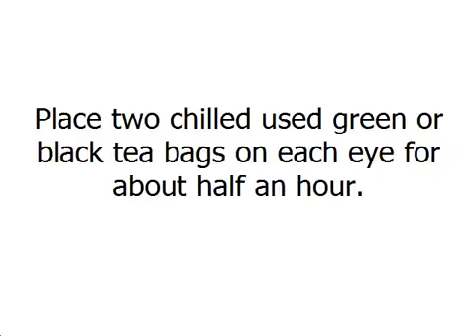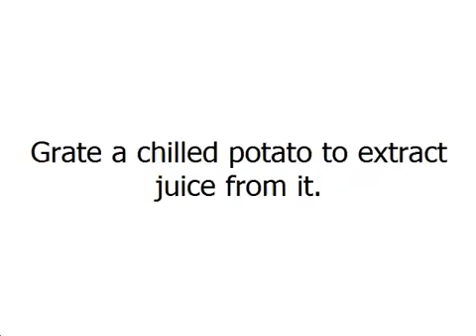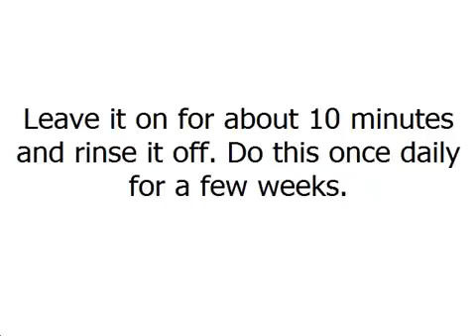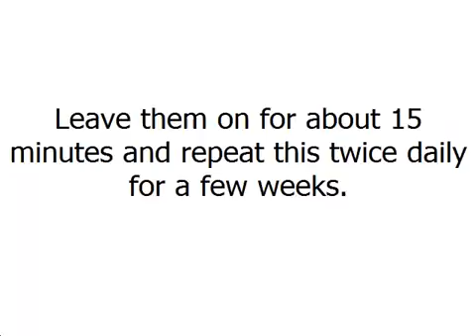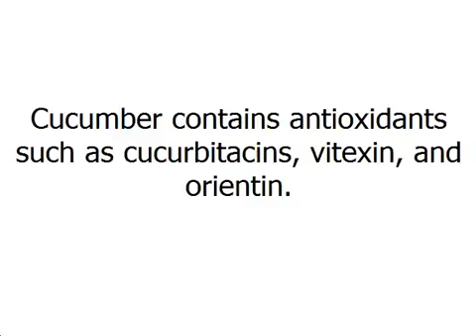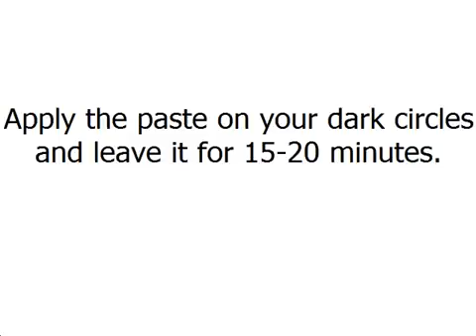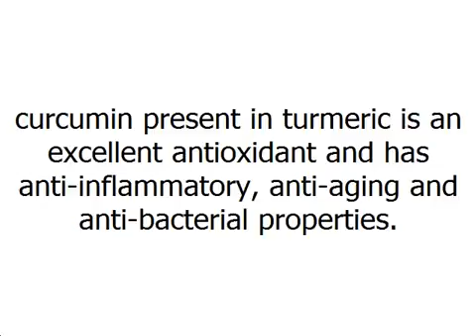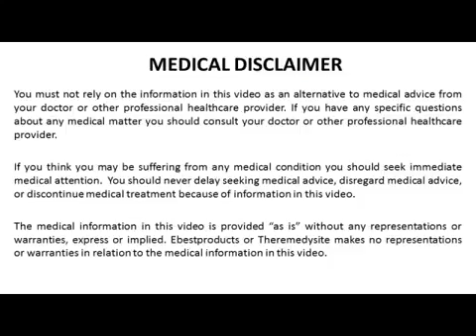Home Remedies For Dark Circles Under Eyes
home remedies for dark circles under eyes overnight
home remedies for dark circles under eyes and puffiness
home remedies for dark circles under eyes in urdu
home remedies for dark circles under eyes fast
tips for dark circles under eyes home remedies in urdu
homeopathic remedy for dark circles under eyes
effective remedy for dark circles under eyes
remedy for dark circles under eyes men